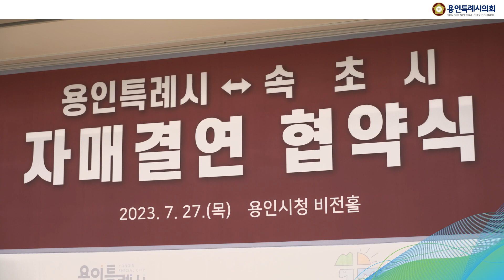용인특례시 속초시 자매결연 협약식